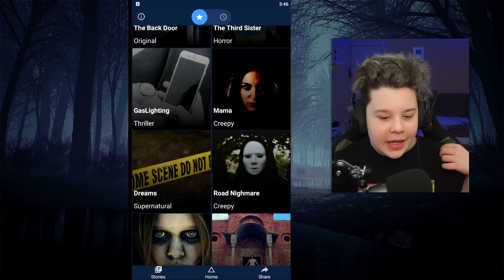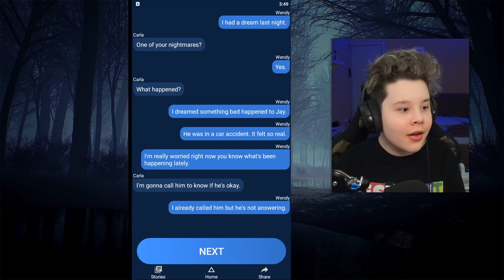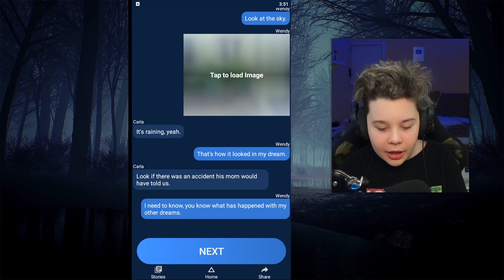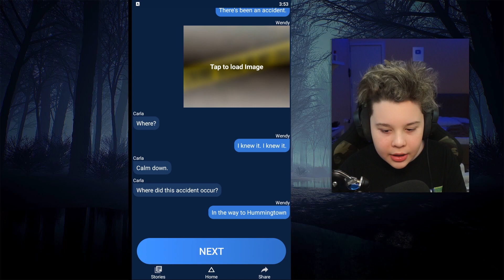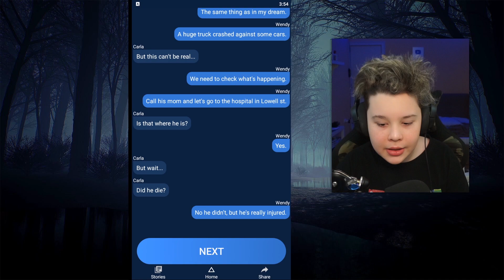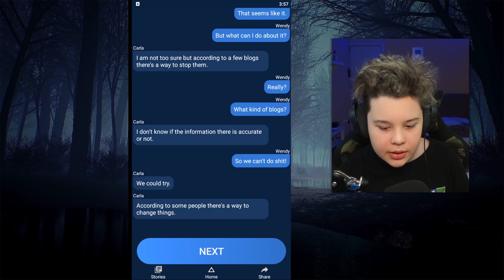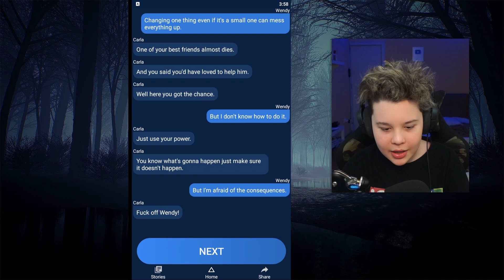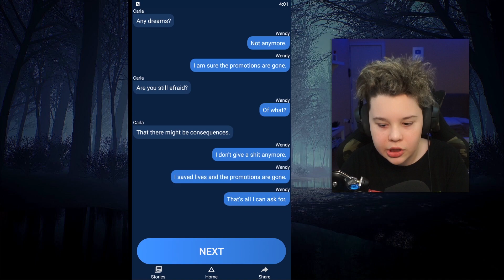MESAJ ÎNAINTE SĂ MOARĂ...😨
✔️NU UITA DE BUTONUL DE LIKE!

🍕Folosește codul "ISILENT" pe Dodo Pizza pentru o PIZZA GRATIS!